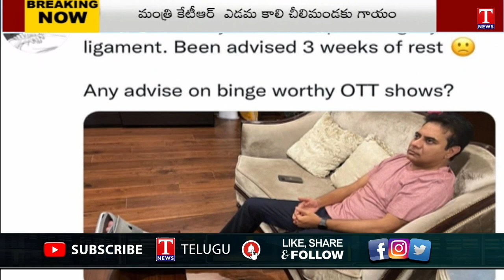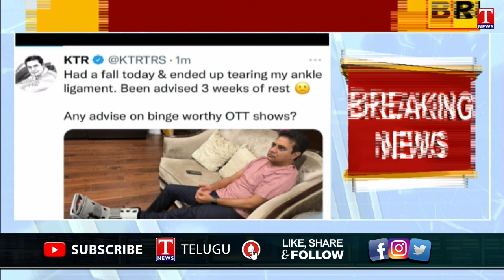Telangana Express | 33 districts current affairs | 23-07-2022 | 6PM | T News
Telangana Express | 33 districts current affairs | 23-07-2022 | 6PM |